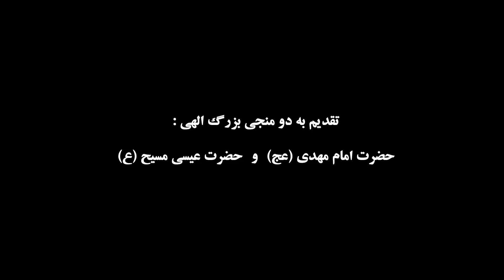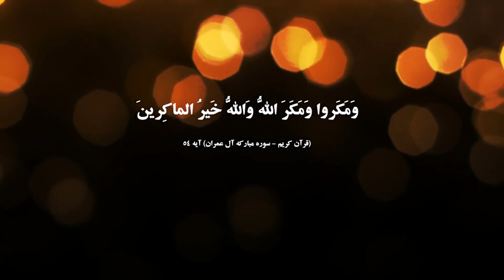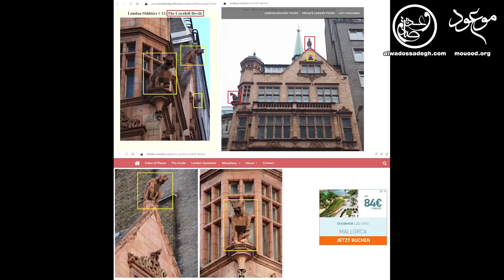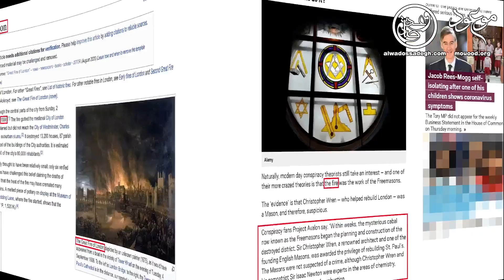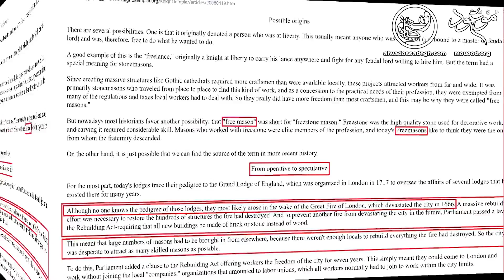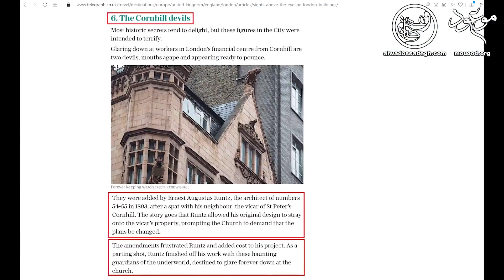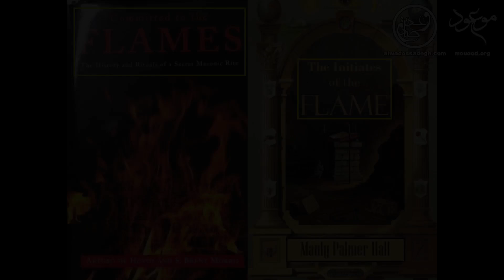شیاطین کورنهیل و 1666! - فارسی